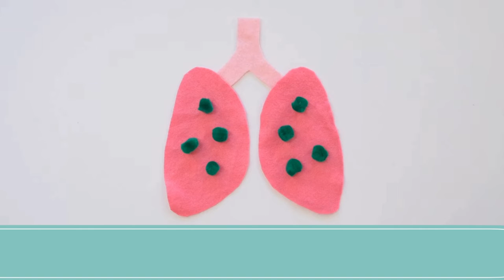APTS NURSES: Mom's Project